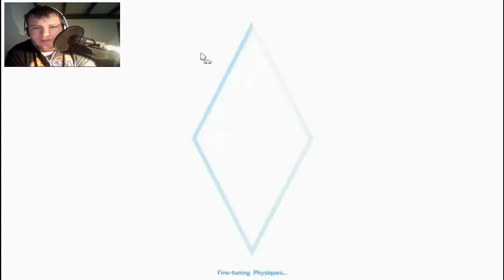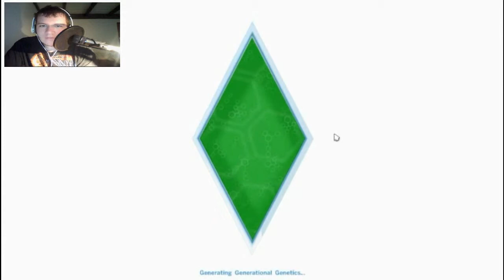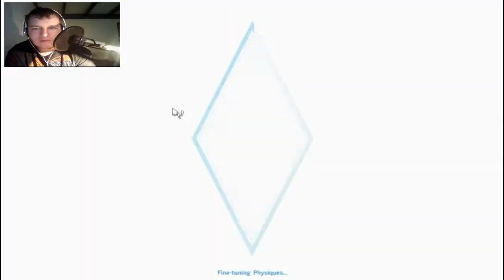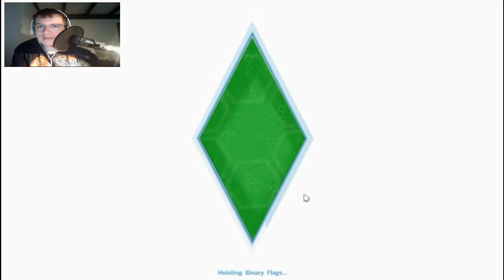GO HOME, YOU'RE DRUNK - The Sims 4 - Part 1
What you shouldn't do:
 - Reply to trolls
 - Spam

What you should do:
 - Stay awesome
 - Keep Calm and play rage games